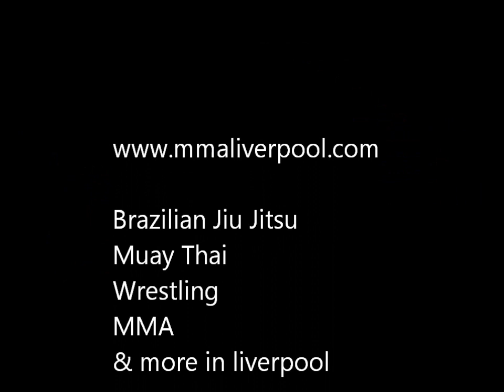Jason Tan FILA Submission Grappling European Quailifier u80kg Semi Final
UFC Veteran & head BJJ coach at the MMA Academy competing at the FILA European Qualifiers